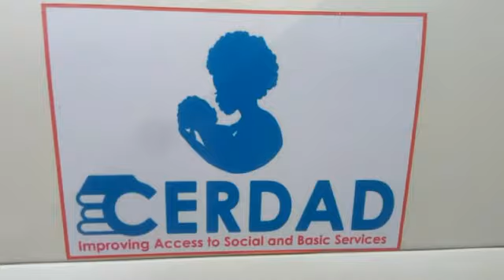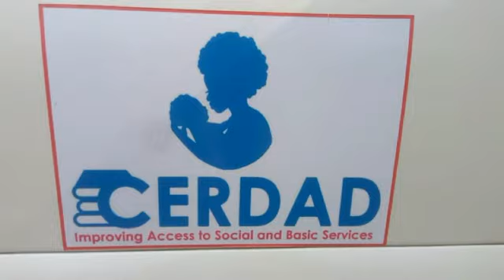En prévision de la reprise scolaire le CERDAD pour accompagner les élèves et écoliers du Nord Kivu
Le Ministre Provincial du Plan, Budget et Stabilisation du Nord Kivu M. Joseph SEBAGISHA a ce vendredi 17 juillet 2020 reçu en dans son cabinet de travail au musée de Himbi une délégation de CERDAD, une organisation ayant comme objectif d’accompagner les élèves et écoliers de la province éducationnelle Nord Kivu I afin de ne pas être victimes de COVID-19 en cas de la  reprise de chemin de l’école après l’interruption due au COVID-19.
Le PCA de cette organisation M. François KIBOKO nous donne les détails à travers ces images vidéo.